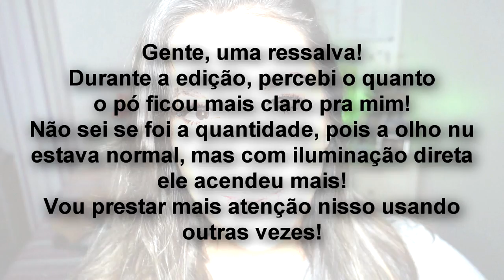TESTANDO NOVOS PRODUTOS DE MAQUIAGEM PELA PRIMEIRA VEZ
Instagram da loja que ganhei os produtos: @studiommake
Ela fica no ONDINA APART
VALOR DO BLUSH QUE ESQUECI DE COLOCAR NO VÍDEO R$16,00